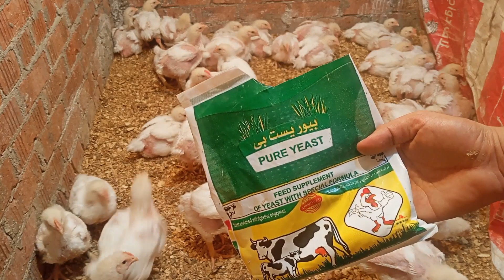خلطة تحويل الأوزان الرهيبة👊 _ مش هنشترى حاجة كلها أعشاب موجودة ف البيت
سنقوم بعمل خلطة بالاعشاب لزيادة أوزان الفراخ( يصل وزن الفرخ ل 4كجم عمر 40 يوم ) A herbal mixture that helps the chick reach 4 kg in 40 days وكذلك رفع مناعة الطيور و زيادة معدلات التحويل كما تعمل عل زيادة حيوية الفرخ
نحن نعمل فى قناتنا هذه - يوميات فى عالم الدواجن  Diaries in the world of poultry - على تقديم مشروع مربح جدا لكل من يرغب فى تحقيق الربح وهو تربية الطيور بأنواعها، مثل تربية الدجاج الأبيض، تربية الدجاج البلدى، تربية الساسو وكذلك تربية البط والحمام والأرانب.
كما أننا نقدم دراسة جدوى لتربية كل أنواع الطيور.
كذلك تنزيل بورصة أسعار الدواجن والبيض.
نتمنى إفادة الجميع بتقديم برامج لتربية الفراخ بطريقة علمية وعملية صحيحة.

د/ مصطفى  بيطرى متخصص فى مجال الدواجن